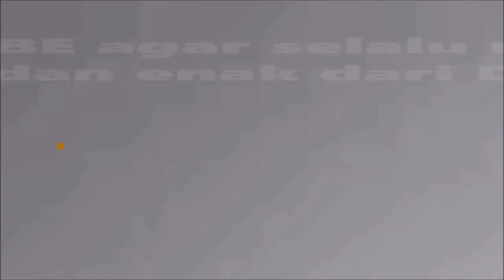CARA MEMBUAT GETAS DARI SINGKONG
Di video ini, Dapur Diizah berbagi resep getas singkong yang enak, empuk dan gurih. Cemilan sederhana ini bisa kita jadikan ide jualan jajanan atau ide bisnis yang menguntungkan. Cara bikinnya mudah dan insya Allah laris manis.

Silahkan dicoba

Bahan-bahan:
- 500 gram singkong parut
- 1/4 btr kelapa diparut
- 1 sdm margarin
- garam secukupnya

(bahan pelapis)
- 8 sdm gula pasir
- 50 ml air